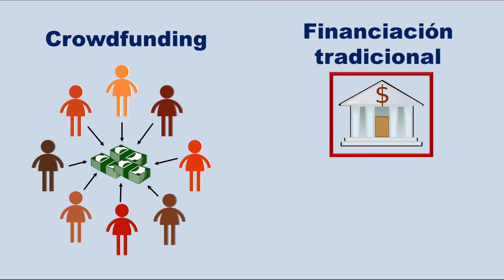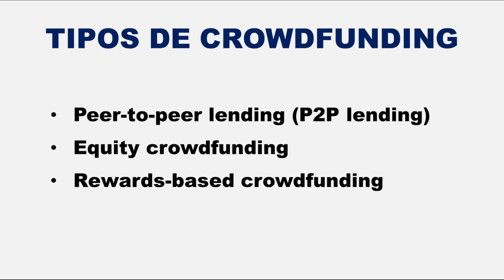¿Qué es el Crowdfunding?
En este vídeo, explico de manera breve que es el Crowdfunding.

¡¡¡Muchas gracias!!!